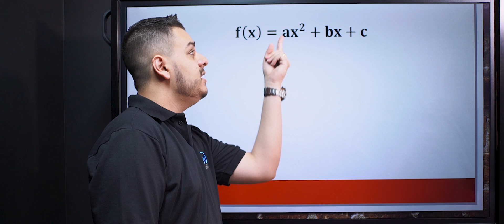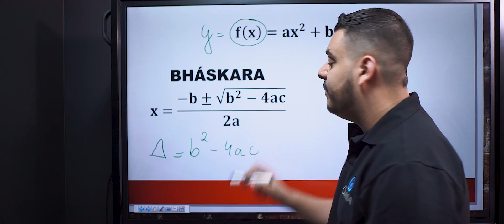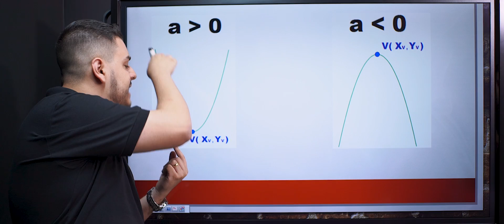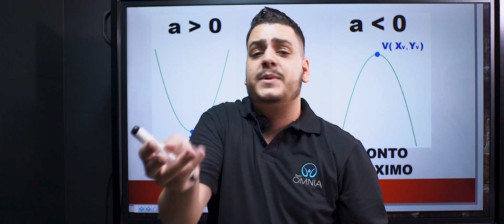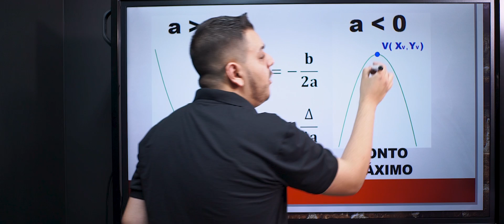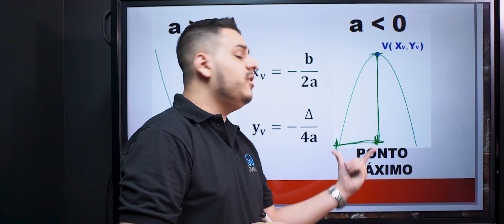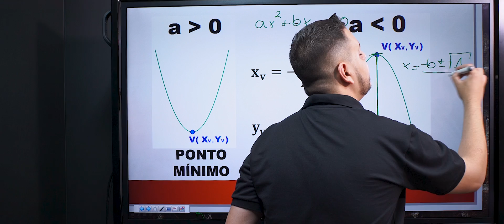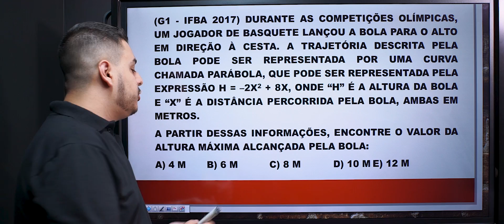Função Quadrática no Enem - Brasil Escola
Nesta aula, abordaremos as características de uma função do segundo grau e mostraremos dicas para cálculo do ponto máximo ou mínimo. Tem PARÓDIA.